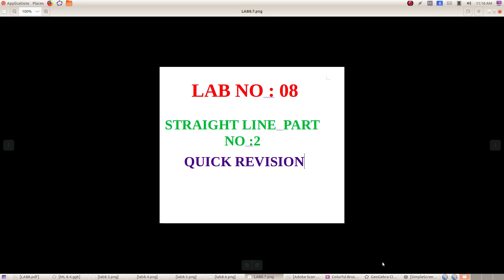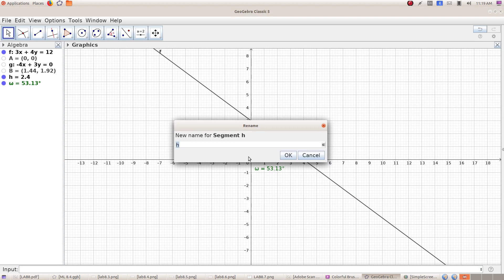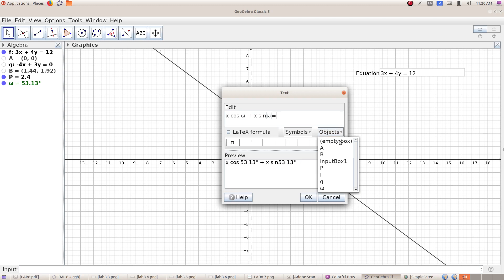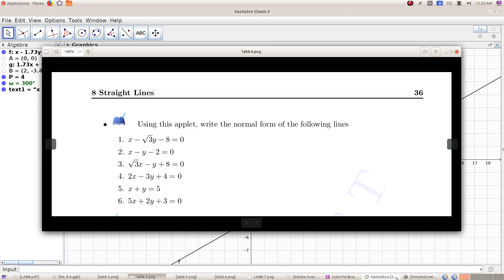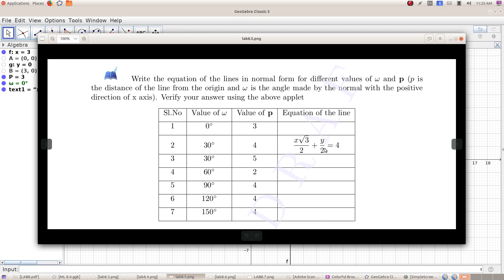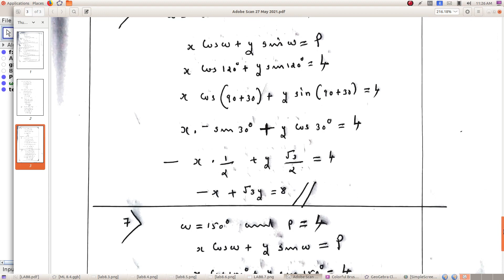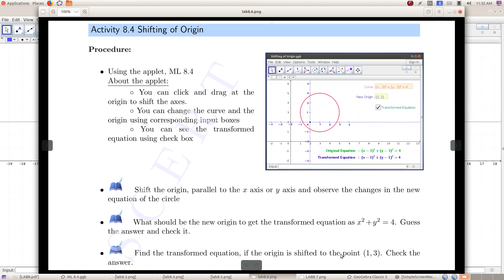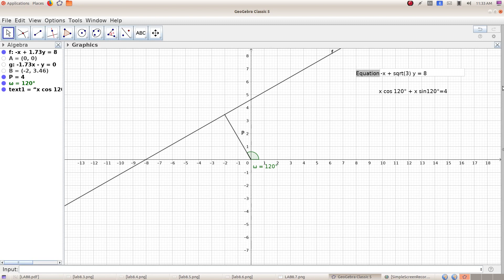PLUS ONE LAB @STRAIGHT LINE PART 2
PLUS ONE MATHEMATICS LAB